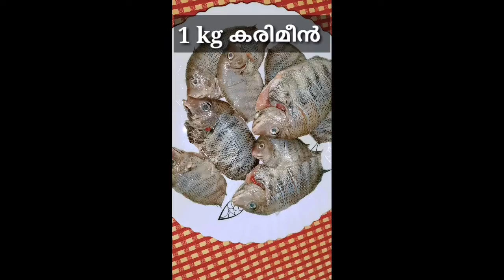സ്പെഷ്യൽ ഇരിയന്‍/കരിമീന്‍ പൊരിച്ചത്.... 😋😍